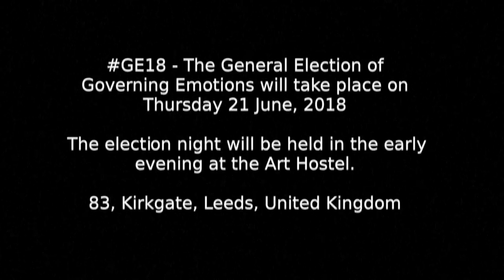(Calling all!) Make a cassette tape for an election day.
Make a cassette tape sleeve for an 'election day', called 'Songs For My Punchdrunk Idealism'.

Is there a line in a song that punches a hole in your heart that is both political and dogmatic/romantic, that you will never forget? Is there a moment in a song that puts the fight back in you when life and times seem so dark?

Imagine being able to vote for what feelings and shared-experiences you wanted governing a whole society? Imagine making a cassette tape of personal moments as a gesture of good will to the nation for such an election night?

By submitting an album sleeve of 'Songs For My Punchdrunk Idealism', you will be contributing to the thought-experiment of a General Election of Governing Emotions (GE18). 'GE18' will hold it's 'election night' at the Art Hostel, Leeds, Thursday 21 June 2018.

IF YOU WOULD LIKE TO BE INVOLVED, AND WOULD ALSO LIKE A CASSETTE SLEEVE POSTING, PLEASE ADD GET IN TOUCH!!

The ballot box design featured in the video: artist Sam Vickers. samvickersart.blogspot.co.uk